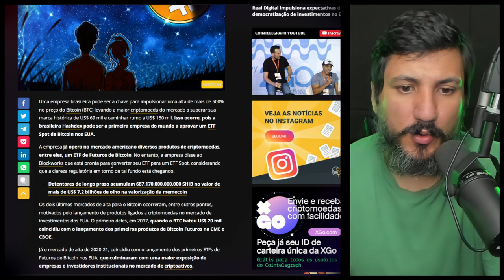BITCOIN PODE SUBIR 500% SE ISSO ACONTECER!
Empresa brasileira pode ser a chave para impulsionar alta de 500% no Bitcoin que pode ir para mais de US$ 150 mil